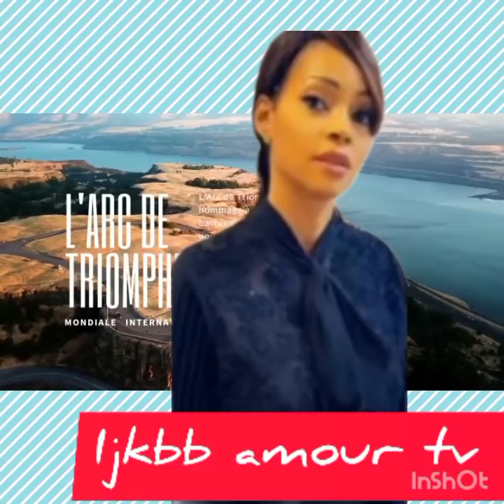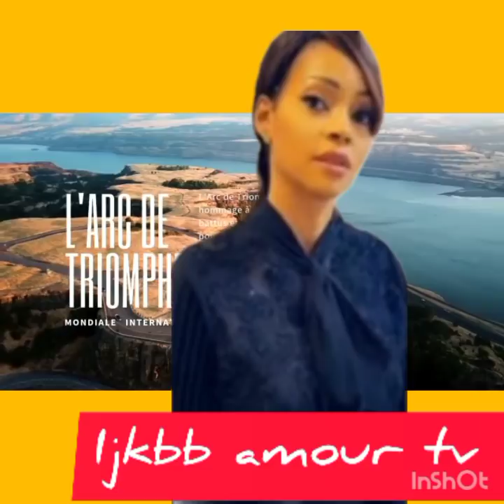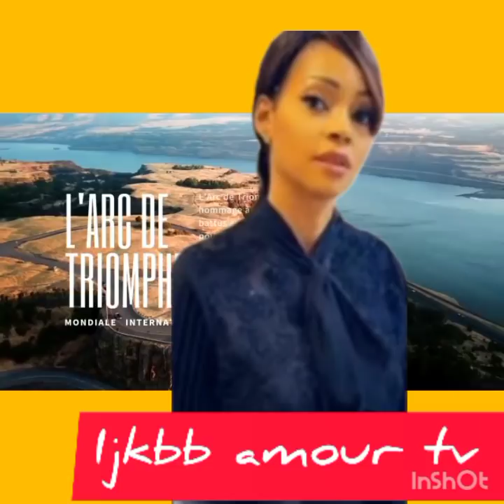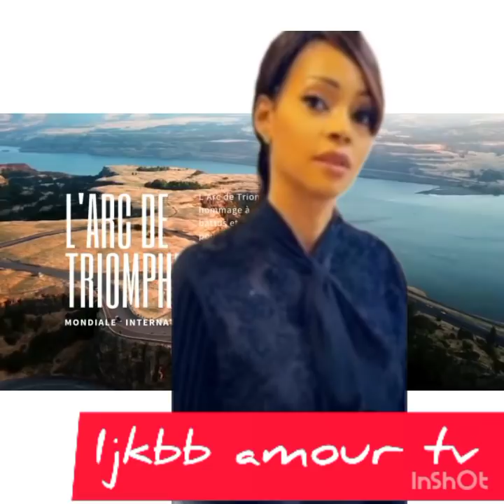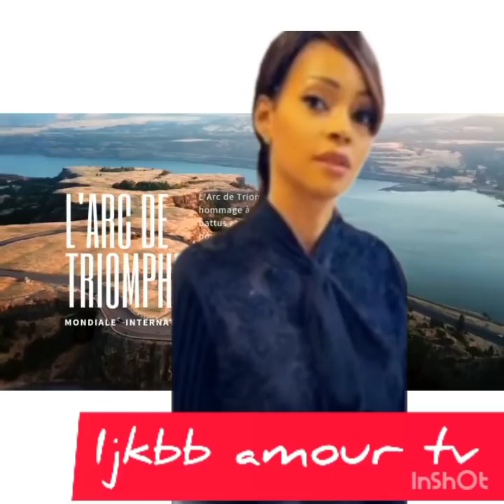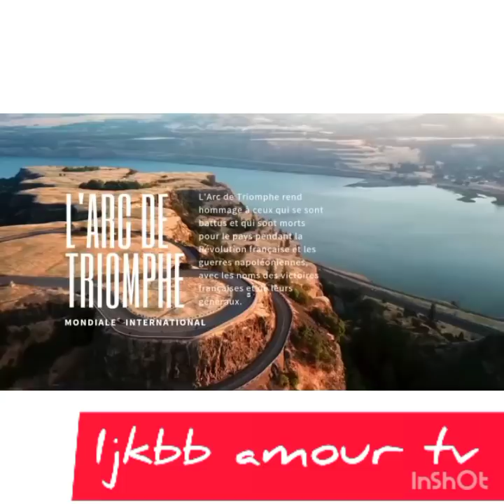AUDIO💥VÉRITÉ AFFAIRE NICKY MENGA ET NK AUDIO YA SOMO 9.3.2022